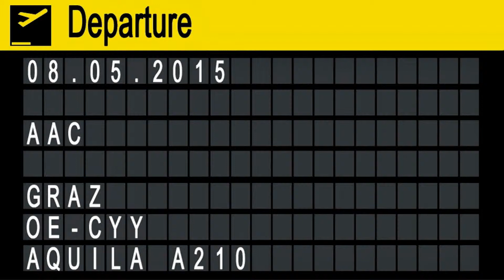AAC Aquila A210 landing Flughafen Graz | OE-CYY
AAC
Austrian Aircraft Corporation

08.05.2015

Aquila A210
OE-CYY